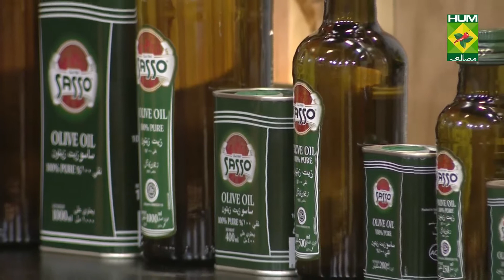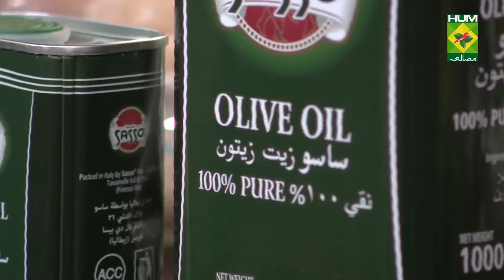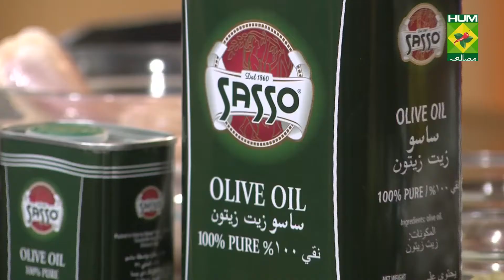Chocolate Ginger Squares Complete Recipe - Try it Now | Quick & Healthy Recipes | Masala TV